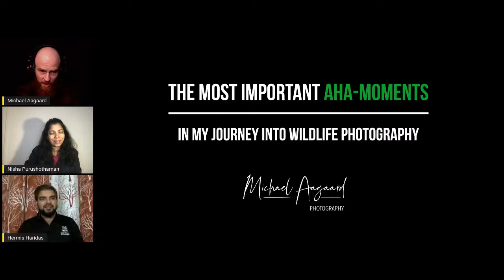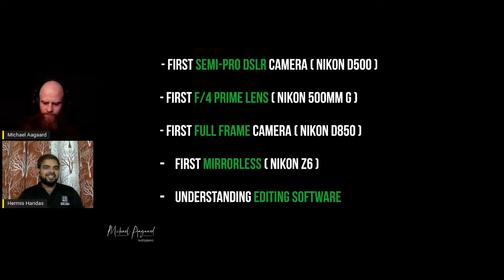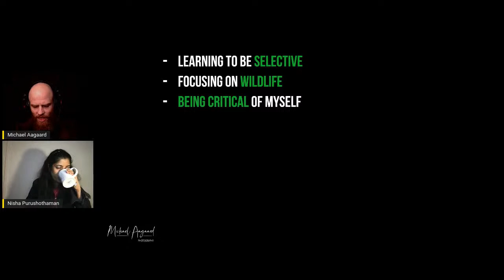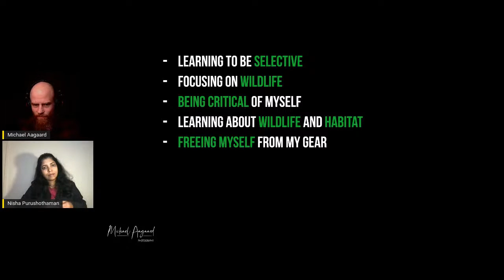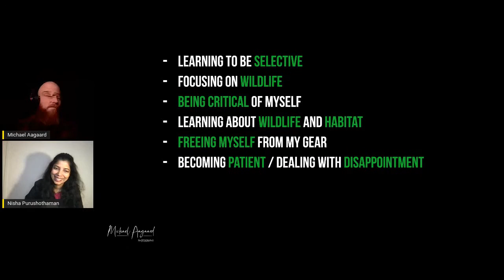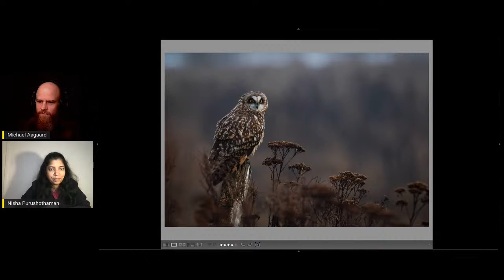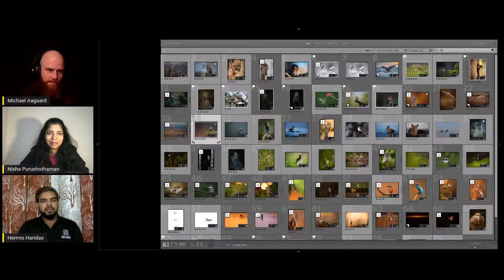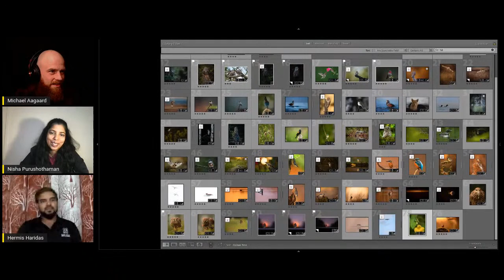Into the wild with Michael Aagaard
In our upcoming webinar "Into the Wild", Michael Aagaard shares his exciting experience from his wildlife photography journey along with tips and tricks on how to click better wildlife photos and make stories from the wild.

Michael Aagaard is a passionate wildlife photographer from Denmark. His journey into wildlife photography began in beautiful British Columbia, Canada where he lived and worked for several years before moving back to Denmark. Michael is fascinated by the raw beauty of the natural world and he is on a never-ending journey to find new, creative ways of conveying it through his photography.

Date: Wednesday, 10th November 2021
Time: 3:00 pm - GMT
          8:30 pm - IST
          7:00 pm - GST
          11:00 am – EST